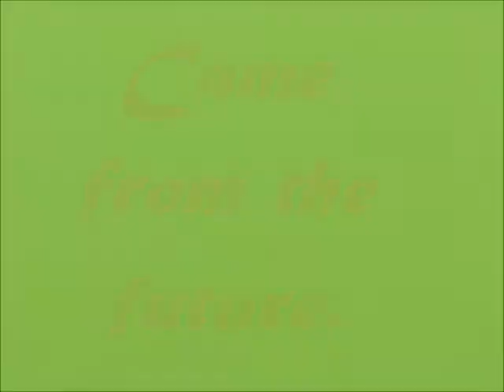came from the future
Charlies future him came to us, to keep us from twerking ;)